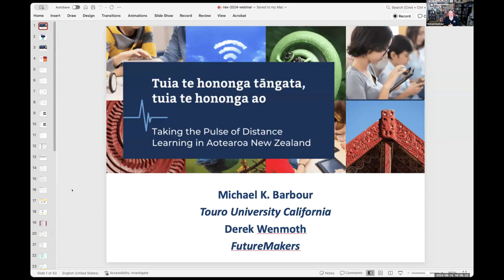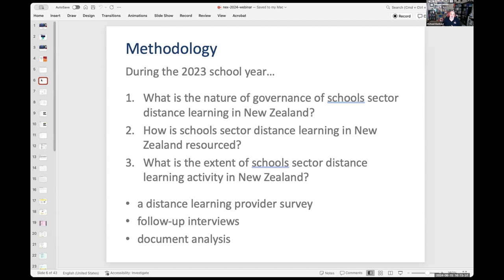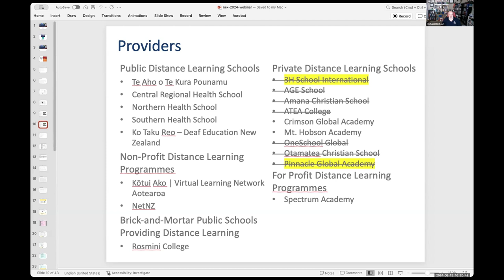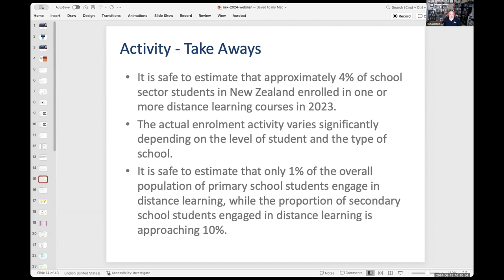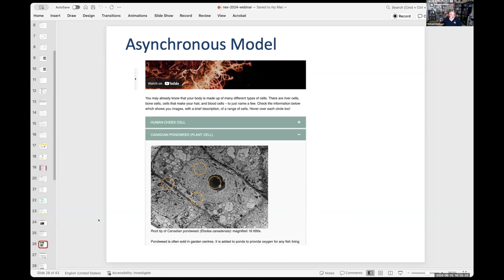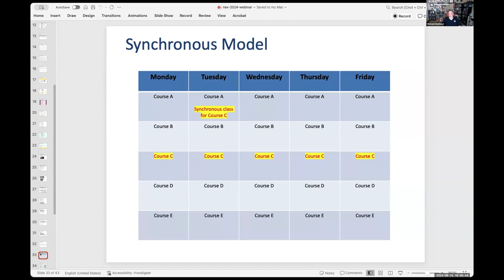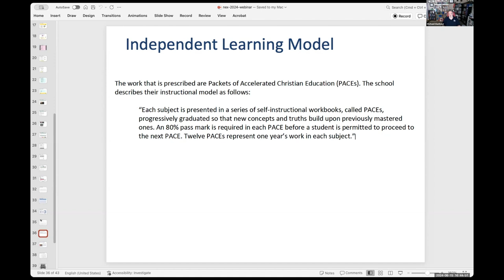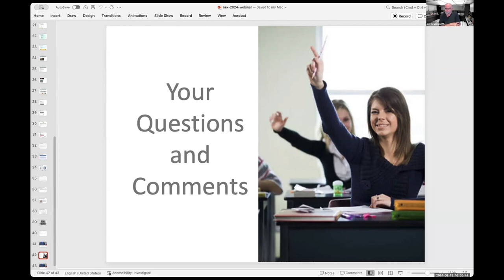NEX Kōtuitui 2024 Webinar - Taking the Pulse of Distance Learning in Aotearoa New Zealand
Barbour, M. K., & Wenmoth, D. (2024, August). Tuia te hononga tāngata, tuia te hononga ao: Taking the pulse of distance learning in Aotearoa New Zealand [Webinar]. Kōtuitui Online Teachers Network.